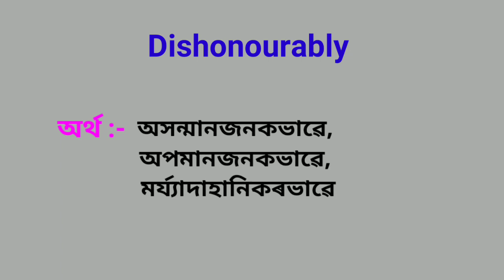Dishonour, dishonourable and dishonourably meaning in assamese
Hi guys,
             This video is help you to learn about dishonour, dishonourable and dishonourably meaning in assamese . All words are translated in English and assamese language. So learn English, read English and speak English.